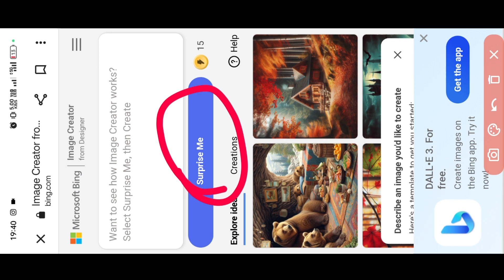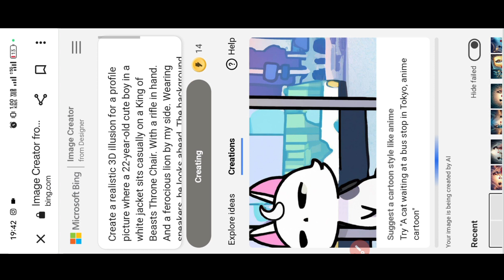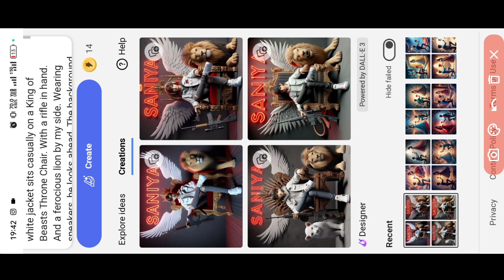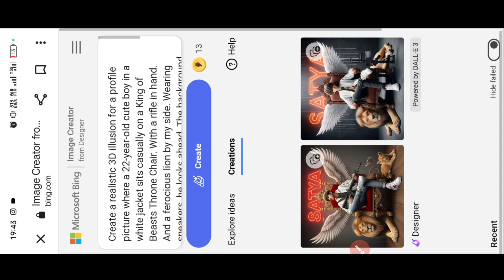How to Create Ai Images On Chair And Right Side A Tiger And A Gun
Copy Description 👇👇👇👇

Create a realistic 3D illusion for a profile picture where a 22-year-old cute boy in a white jacket sits casually on a King of Beasts Throne Chair. With a rifle in hand. And a ferocious lion by my side. Wearing sneakers, he looks ahead. The background features “SANIYA” in big and capital Red neon light fonts on the dark grey wall. There should not be his shadow, and there are wings to make it appear as if he is an angel.

How to create 3D Social media Boys Image
How to create 3D Social media Girls Image
How to create 3D Social media Image
How to create 3D Social media images
Being Ai Images Genretor
Being Ai Images Genreted
Being Ai Images Genretor Images
Being Ai Images Genretor Image 2024
Being Ai Image tutorial
Tik tok vairal photo editor
Tik tok vairal photo editing
Tik tok vairal photo editing video
Ai Awtar
how to create 3d social media image boy and girls
social media profile pgoto
socia; media profile images 3d 2024
social media images created by ai
3d images create now
microsoft image creater
Is Bing AI image creator free?
How do I create a Bing image creator account?
Is Bing AI safe to use?
microsoft being image creator
for purpose such as critisim comment news reporting  teaching scholarship and reaserch fair use a permitted by copyright statued thtat might otherwise  by infiring non profit educaional or personal use tips the balance in favor of fair use..